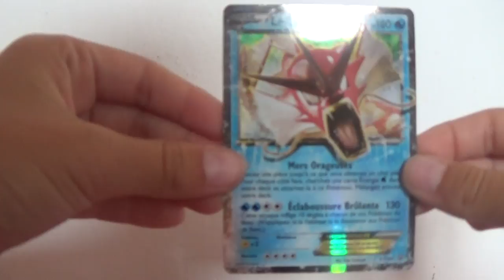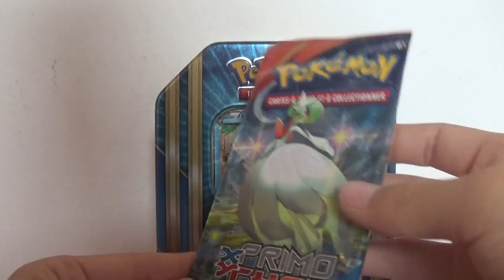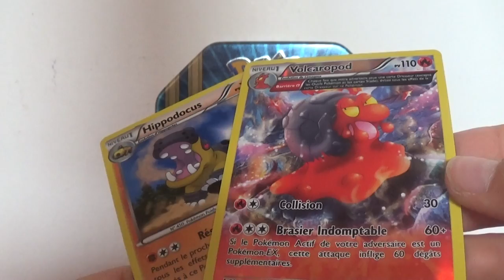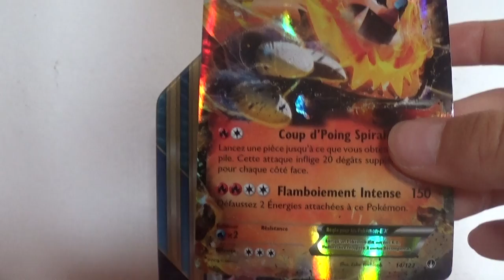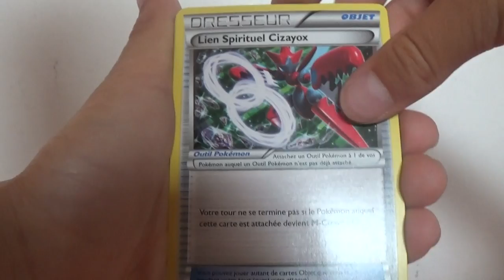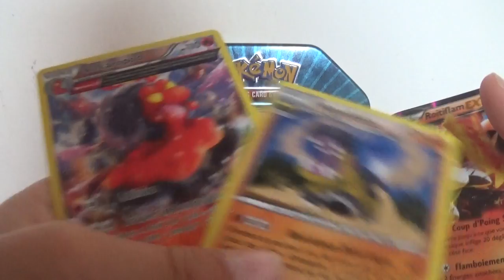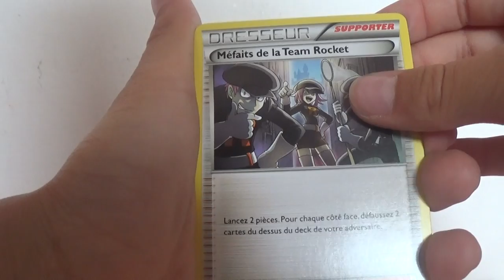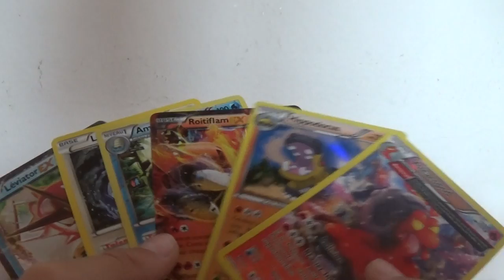ouverture de la pokebox leviator ON SEN FLAMME !!!